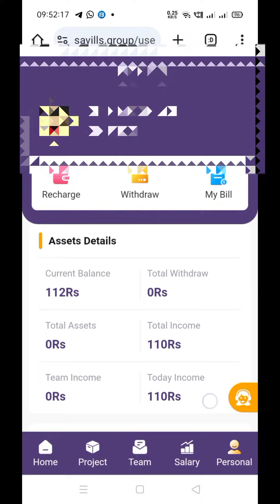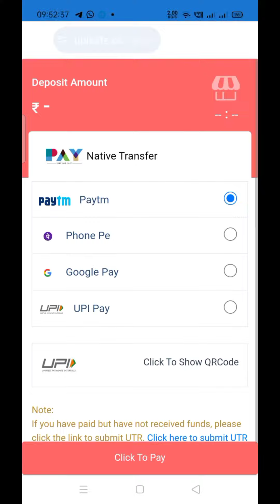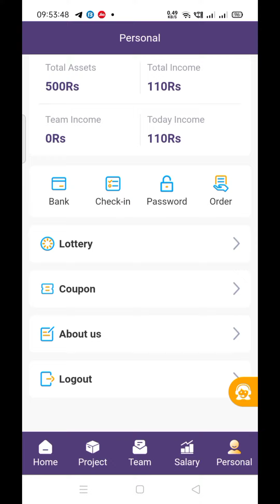Savills New Earning app | Savills Real or Fack App Withdrawal Successfully proof ✅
Join Now